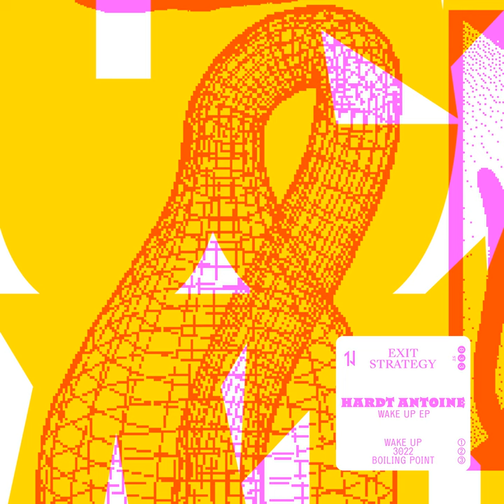Wake Up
Wake Up · Hardt Antoine

Wake Up EP

Producer: Olivier Antoine Sigaud
Music  Publisher: Copyright Control
Composer: Olivier Antoine Sigaud